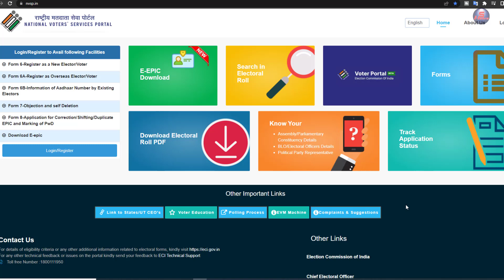voter card mein kaun sa mobile number link hai kaise pata karen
voter card mein kaun sa mobile number link hai kaise pata karen, mere voter id card me kaun sa mobile number link hai kaise pata kar sakte hai,